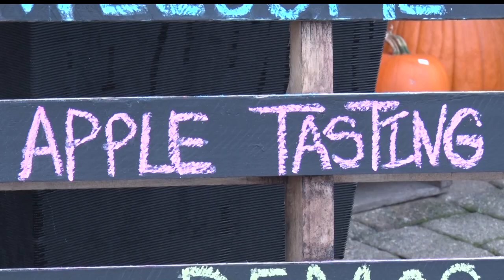Landsburg Landscape Nursery Hosts First Ever Appleooza